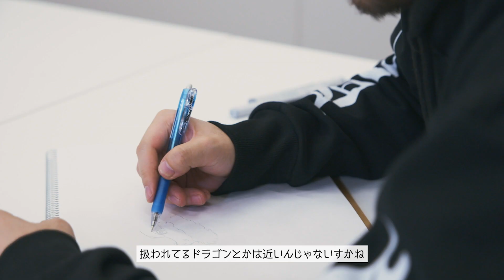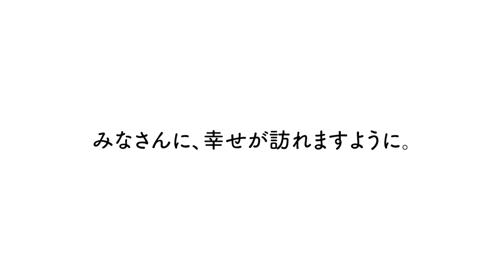「FAIRY TAIL」「EDENS ZERO」などの真島ヒロが“聖獣麒麟”を描く／WEB動画公開「キリンの聖獣真剣お絵描き60分一本勝負」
キリンホールディングス株式会社は、2019年5月24日（金）よりWEB動画「真島ヒロ先生・キリンの聖獣真剣お絵描き60分一本勝負」
を公開。

「FAIRY TAIL」や「EDENS ZERO」などで知られてる漫画家の真島ヒロが、キリンのシンボル“聖獣麒麟”を60分間で描くほか、麒麟を描いた感想や作品のアイディアを語る、インタビューも収められている。